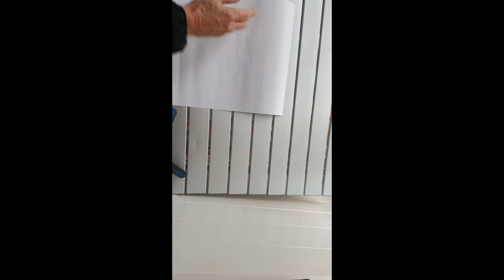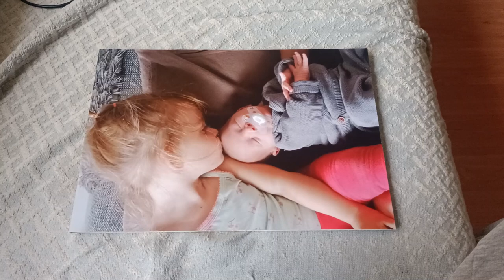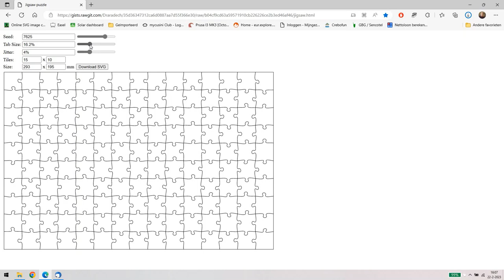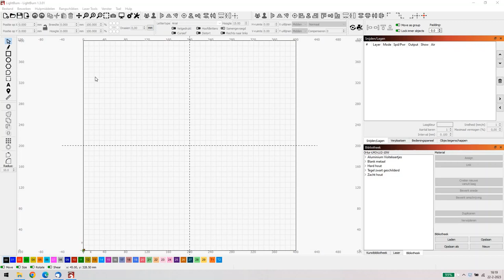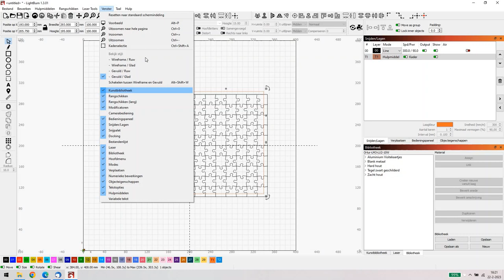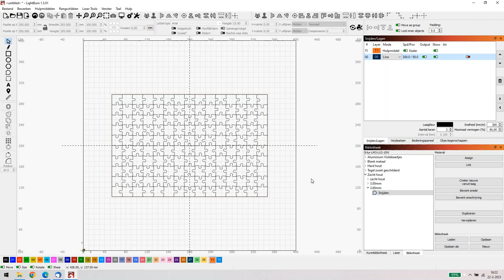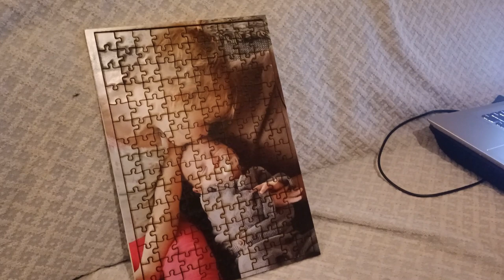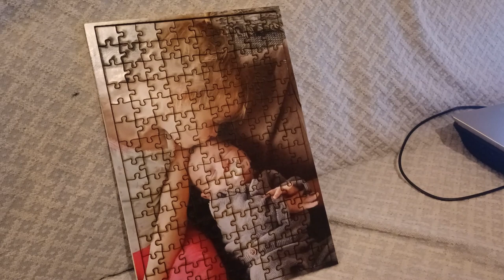Ortur Laser Master 3 puzzel maken van een foto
Een tijdje terug kregen we van een goede kennis een A3 foto van onze kleinkinderen in opgerolde toestand. Nu weet ik uit ervaring dat als we er niets mee doen ligt hij er over 5 jaar nog. Ken je dat bij jou ook? Een tijdje terug had ik het idee om er een puzzel van de maken. Ik had hier wel eens video's over gezien.

Dat proces zien we hier in de video. Op zich is het project geslaagd, het enige is dat om het hout eronder te kunnen snijden moet er flink wat power en een lage snelheid zijn. Daardoor krijg je dus ook behoorlijk wat brandsporen en helaas is het niet te doen om elk stukje de brandsporen te verwijderen. Dus die brandsporen zien we.

Hier is de link naar de puzzelstukjes maker die ik gebruik in de video
Hopelijk vindt je het toch leuk.